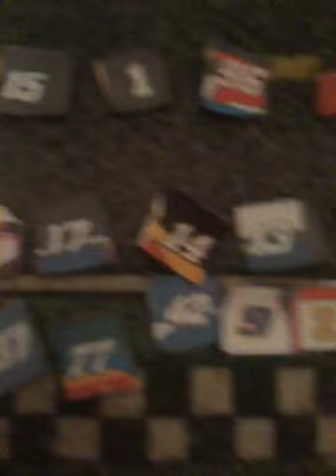Cup race 2 starting order